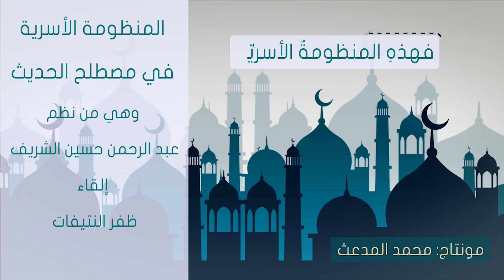المنظومة الأسرية في مصطلح الحديث .. نظم : عبدالرحمن حسين الشريف I أداء : ظفر النتيفات